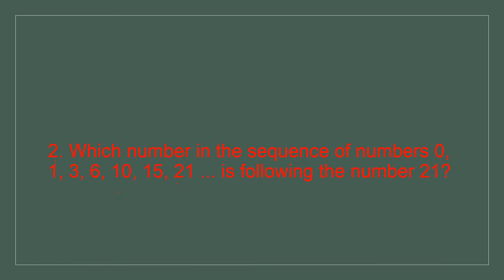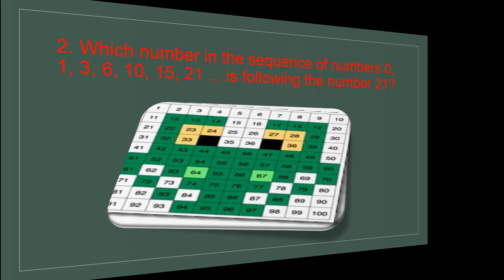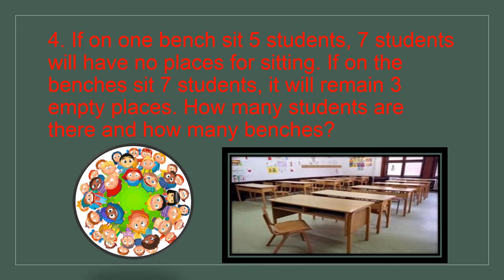INTERESTING TASKS prezentacija